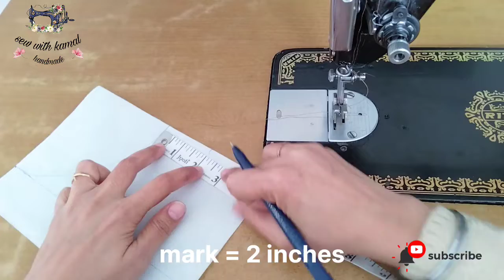Boat neck design /kurti front neck design /trending and latest neck design cutting and stitching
Neck neck
Neck design
Boat neck
Boat neck design
Simple boat neck design
Blouse front neck design 2022
Latest neck design 2022
Dress front neck models
Latest blouse design 2022
Kurti neck design 2022
Punjabi suit neck design 2022
Suit back neck design
Blouse design back side 2022
Botneck
Fancy blouse design back side
Blouse neck design
Design blouse
Blouse
Neck design suit
Suit design
Neck
Neck line
Kurti front neck design
Boat neck design 2023
Beautiful neck design
Boat neck design back side
Boat neck design dress
Boat neck design front and back
Back neck design kurti cutting and stitching
Front neck

Front neck cutting and stitching
Front neck blouse design
Front neck design for suit
Front neck cutting
Front neck design for kurti cutting and stitching
Boat neck cutting and stitching
Boat neck cutting
Office wear neck design
Boat neck gala
Boat neck design for kurti
boat neck design
boat neck design 2021
neck design
beautiful neck design 2021
neck design
suit design
suit neck design cutting
kurti ki design
suit cutting
neck designs
kurti design 2021
gale ke design 2021
gale la design
suit gala design
dress neck designs for ladies
new kurti design 2021 cutting and stitching
gala dizain 2021
suit gala design
neck design for Eid
kurti design for Eid